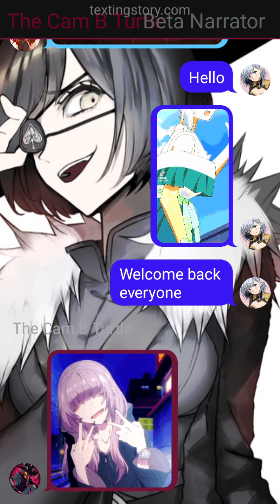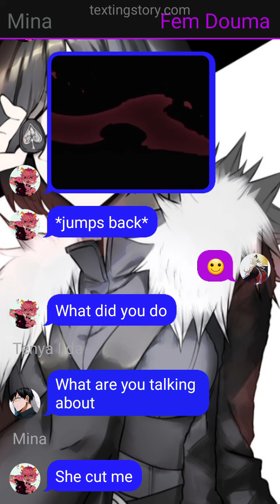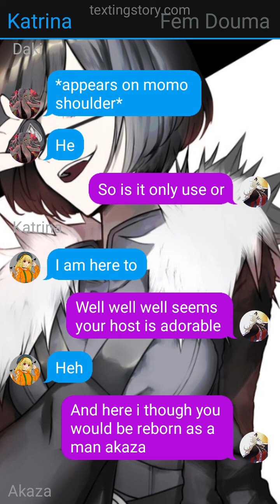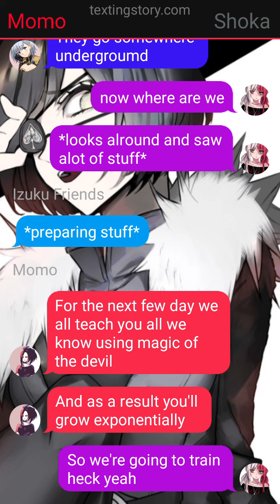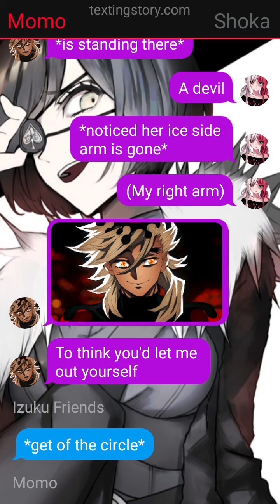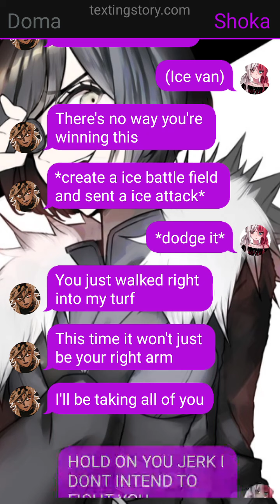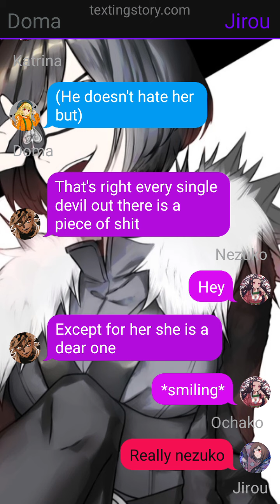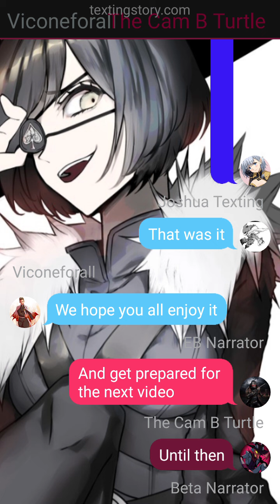Betrayed/cheated/fail expiremented part 2 (izuku x Vanica)